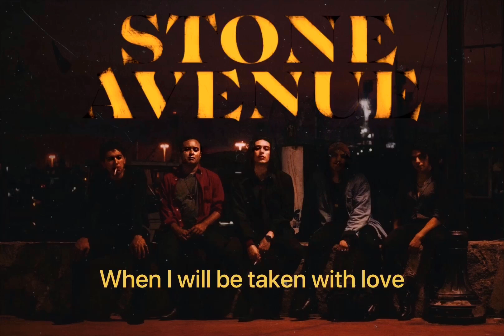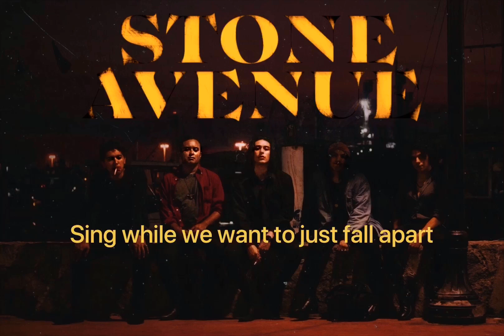Stone Avenue - Higher (Lyric Video)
Stone Avenue is a psychedelic rock band. With vocalist Erick Casanova, Drummer Charly H, guitarists Marco & Baron, and bass player Diego. Representing freedom with 60's, 70's style psychedelic rock.